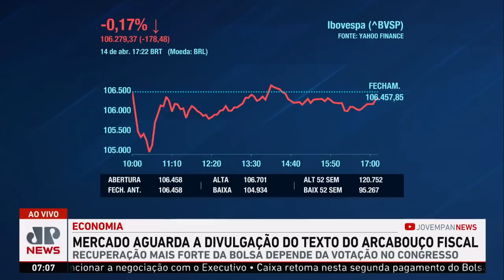Nogueira: Mercado aguarda divulgação do texto do arcabouço fiscal | Mercado Financeiro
A expectativa é de uma agenda movimentada no Congresso Nacional nesta semana. Entre os temas aguardados está o arcabouço fiscal, que deve ser apresentado definitivamente ao parlamento. A votação do texto é o primeiro teste de fogo do governo Lula (PT) no legislativo, que precisará de grande apoio para aprovar a medida. Neste sábado (15), em conversa com a imprensa na Bahia, o ministro da Casa Civil, Rui Costa, disse que espera que o projeto seja aprovado ainda no primeiro semestre e antes do recesso legislativo. Assista ao Jornal da Manhã completo